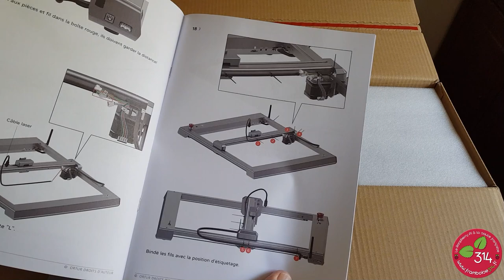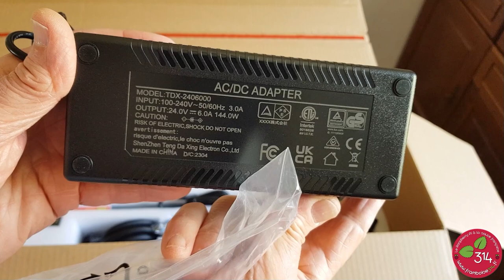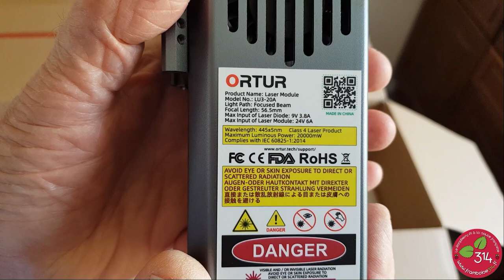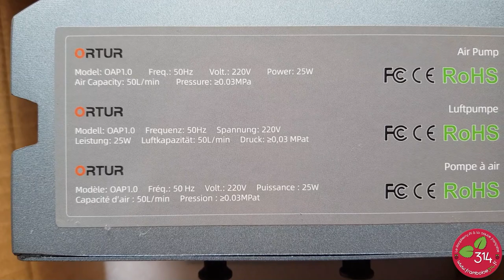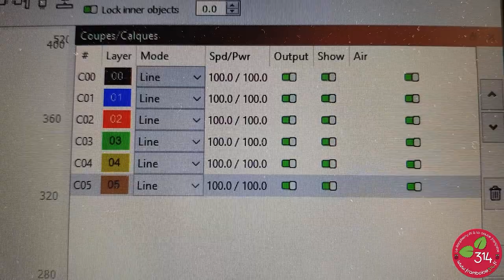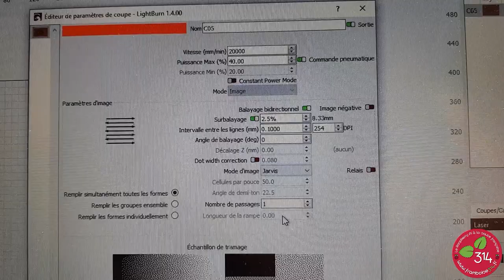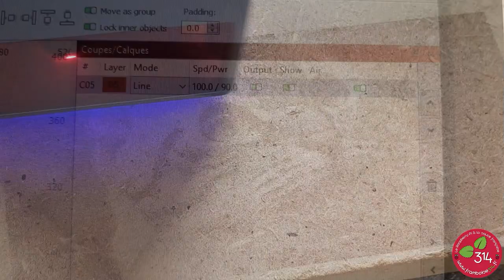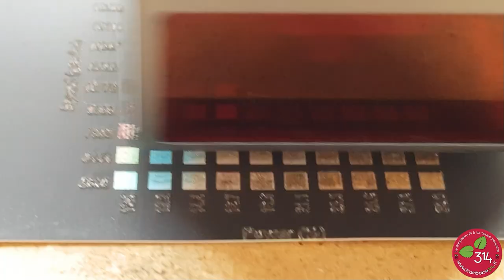Montage et tests du graveur Laser ORTUR Laser Master 3 avec laser 20 watts optiques LU3-20A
J'ai reçu ce graveur laser OLM3 avec son laser de 20 watts en test. Le montage de l'OLM3 est toujours aussi agréable et l'arrivée de ce laser 20 watts LU3-20A offre de nouvelles perspectives, tant en découpe avec des épaisseurs plus importantes, qu'en gravure où le point laser de 0,08x0,08 mm offre une belle finesse de gravure. Un matériel de qualité dont le prix élevé est justifié par la précision et la répétabilité des résultats. Cette vidéo illustre un article du blog framboise314.fr :
00:00 Déballage
05:06 Montage du châssis
07:20 Montage des courroies
09:06 Connexion des câbles
10:20 Montage de la tête laser
11:18 Déballage et branchement du compresseur Air-Assist
12:46 Les tests